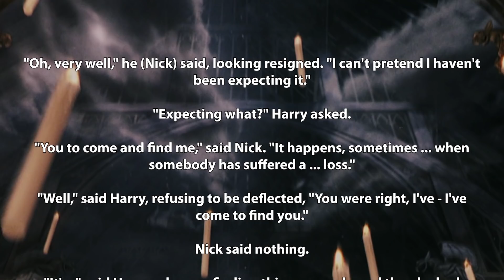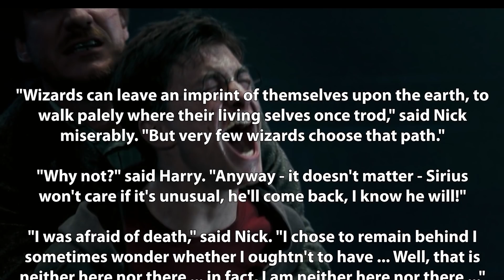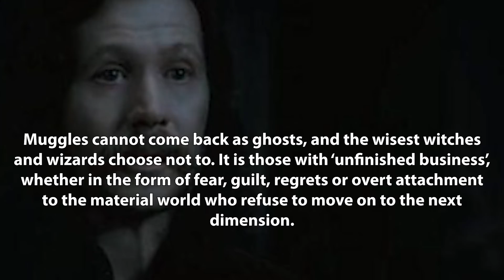How Do You BECOME a Ghost? - Harry Potter Explained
Hey everyone! Welcome to another installment of Harry Potter Theory. In today’s video, we’re going to be discussing the witches and wizards of times past. I am of course referring to GHOSTS. I’m going to start with an introduction on what exactly our deceased friends are- and shortly after I’m going to segue in to how exactly one becomes a ghost.

According to Pottermore:

In the world of Harry Potter, a ghost is the transparent, three-dimensional imprint of a deceased witch or wizard, which continues to exist in the mortal world.

Throughout the Harry Potter books and films, ghosts are quite prevalent, particularly at Hogwarts school of witchcraft and wizardry. In fact, we see them right at the beginning of the series when they appear in the great hall- shocking first years who had never seen a ghost before. For Harry- a boy that had only just learned about the wizarding world- seeing ghosts was a real trip.

There are lots of ghosts in the wizarding world- but the main one’s we’re introduced to in the series live at Hogwarts. Nearly Headless Nick, Moaning Myrtle, the Bloody Baron, The Grey lady, the fat friar, professor binns and sir patrick delaney podmore all inhabit the Hogwarts castle- each tied to the mortal world for their own unique reasons.

So there are ghosts ‘literally’ floating around- but, the question is - why? Sure, they’re deceased witches and wizards- but what makes them so unique? Why do they remain in the mortal world when so many others disappear altogether? After Sirius dies- Harry becomes increasingly curious with regards to what exactly it is that causes souls to remain in the land of living; venturing to find Nearly Headless Nick in search of answers.

"Oh, very well," he (Nick) said, looking resigned. "I can't pretend I haven't been expecting it."

"Expecting what?" Harry asked.

"You to come and find me," said Nick. "It happens, sometimes ... when somebody has suffered a ... loss."

"Well," said Harry, refusing to be deflected, "You were right, I've - I've come to find you."

Nick said nothing.

"It's -" said Harry, who was finding this more awkward than he had anticipated, "it's just - you're dead. But you're still here, aren't you?"

Nick sighed and continued to gaze out at the grounds.

"That's right, isn't it?" Harry urged him. "You died, but I'm talking to you ... You can walk around Hogwarts and everything, can't you?"

"Yes," said Nearly Headless Nick quietly, "I can walk and talk, yes."

"So, you came back, didn't you?" said Harry urgently. "People can come back, right? As ghosts. They don't have to disappear completely. Well?" he added impatiently, when Nick continued to say nothing.

Nearly Headless Nick hesitated, then said, "Not everyone can come back as a ghost."

"What d'you mean?" said Harry quickly.

"Only ... only wizards."

"Oh," said Harry, and he almost laughed with relief. "Well, that's okay then, the person I'm asking about is a wizard. So he can come back, right?"

Nick turned away from the window and looked mournfully at Harry. "He won't come back.

"Who?"

"Sirius Black," said Nick.

"But you did! said Harry angrily. "You came back - you're dead and you didn't disappear -"

"Wizards can leave an imprint of themselves upon the earth, to walk palely where their living selves once trod," said Nick miserably. "But very few wizards choose that path."

"Why not?" said Harry. "Anyway - it doesn't matter - Sirius won't care if it's unusual, he'll come back, I know he will!"

"I was afraid of death," said Nick. "I chose to remain behind I sometimes wonder whether I oughtn't to have ... Well, that is neither here nor there ... in fact, I am neither here nor there ..."

What Nick explains to Harry here is that, in order to remain in the land of the living as a ghost, you must...

...Watch the rest of the video!

Thanks!